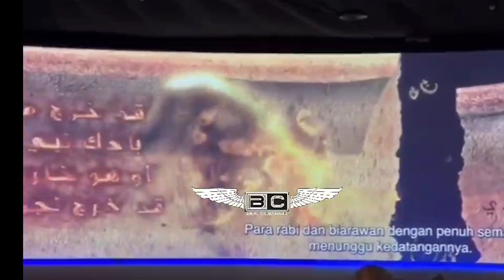sedih Billy Syahputra menangis tinggalkan mekah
Billy Syahputra terlihat menahan tangis saat meninggalkan mekah, bagi umat muslim tentunya sangat mendambakan untuk melakukan umroh dan haji sebagai tamu Alloh dan berkunjung ke makan serta sejarah nabi Muhammad saw.
tangis seseorang tentu itu bukan kerena rindu tanah air akan tetapi billy Syahputra dan umat muslim lainya tak akan tau kapan ia akan bisa kembali ke sana .